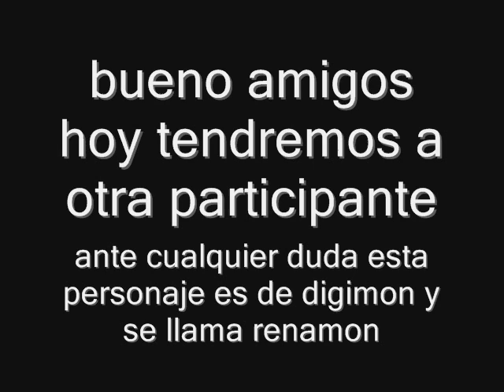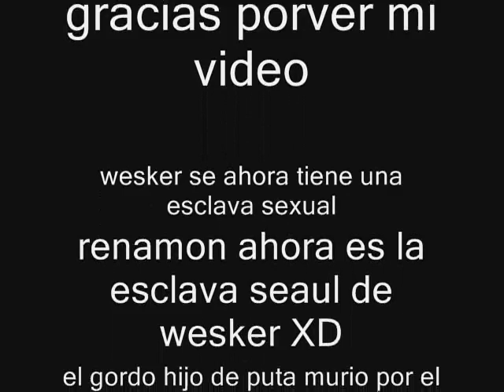visita de renamon loquendo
hoy nos visita renamon a nuestro estudio XD
lo siento por las imagenes que no se ven D=
maldito movie maker XD